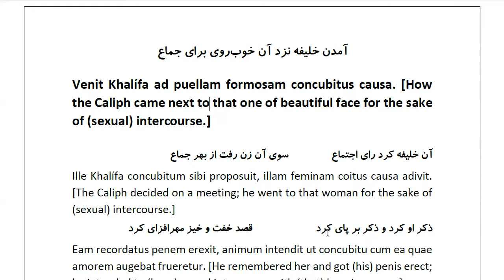Masnawi Rumi: In Farsi with English Translation: Part 823: How the Caliph came next to